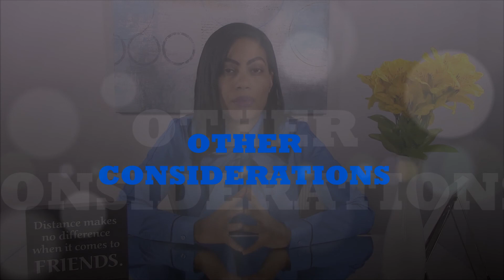How much to charge for speaking engagements as a business owner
In this week's edition of Simply Marketing, I share how to determine how much to charge for speaking engagements.

In this video I walk you through my PAYME framework for setting pricing:

Problem
Account Analysis
Yield
Marketplace
Experience

Ready to fully use speaking as a strategy to grow your small business? Register for Present for Profit my full online course

To book Summer as a speaker for your next conference, expo, workshop, meeting, networking event, or luncheon